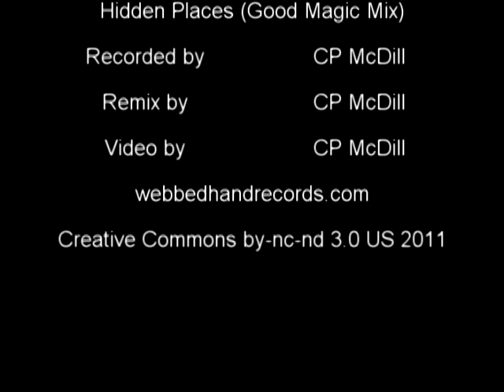Rowboat Magicians - Hidden Places (Good Magic Mix) [filthstep]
visit webbedhandrecords.com -- Remix of "Hidden Places" which was originally released by Rowboat Magicians on Webbed Hand Records circa 2004. The original was part of the EP Strange Invention, which can be downloaded from the site.